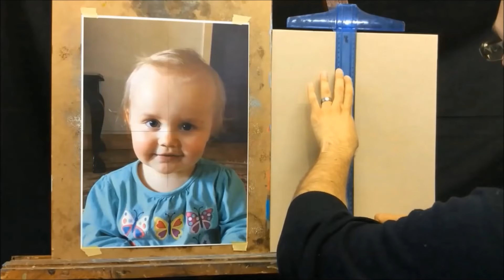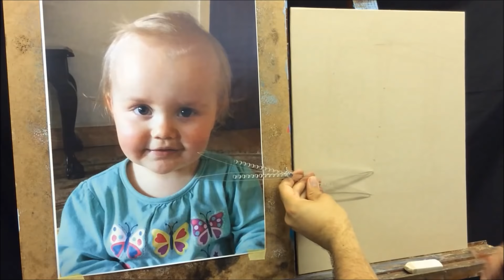ExactArt Proportion Tool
This is a tutorial on the use of the ExactArt Proportion Tool, which helps artists to get their proportions right.